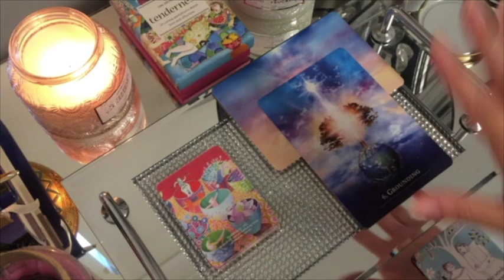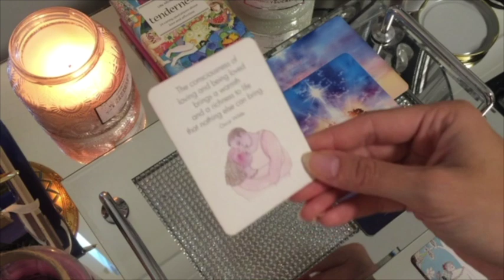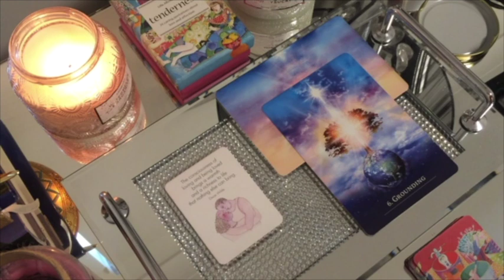ARIES ❤️AN AMAZING MESSAGE FOR YOU! ❤️* WEEKEND FORECAST* 5th - 7th March 2021 Tarot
Weekend forecast: current energies, messages from spirit! March 2021 Tarot 💌

x